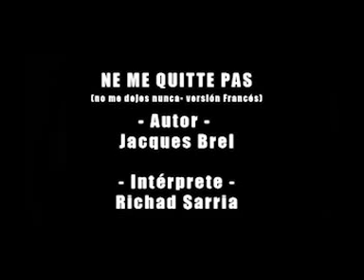Ne me quitte pas - (No me dejes nunca , versión en FRancés) - Richard Sarria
La canción más hermosa en francés.